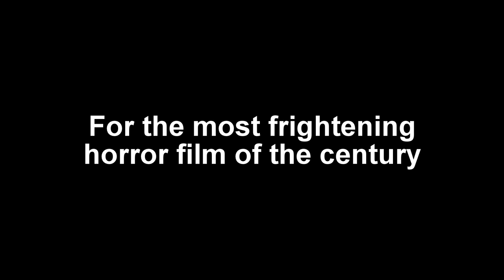je suis un ananas